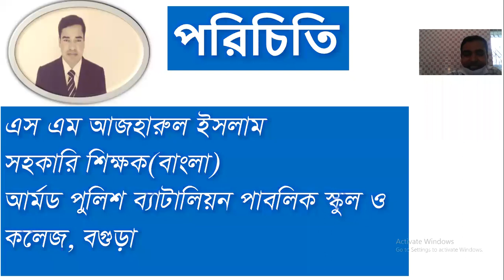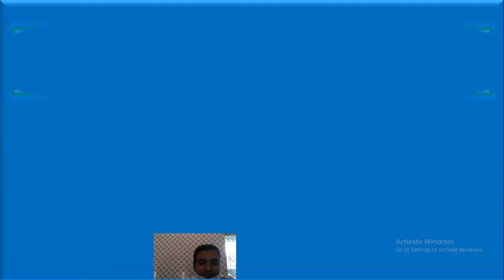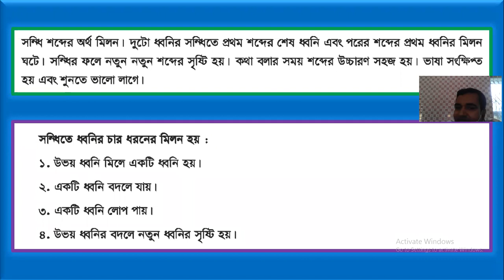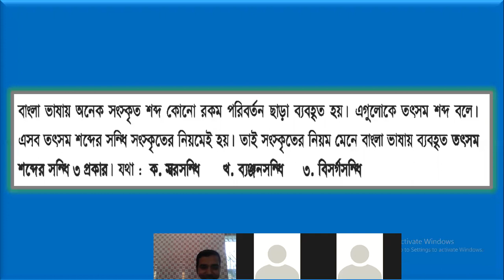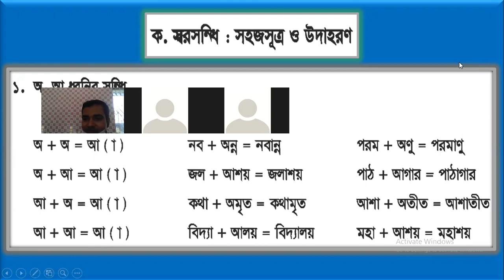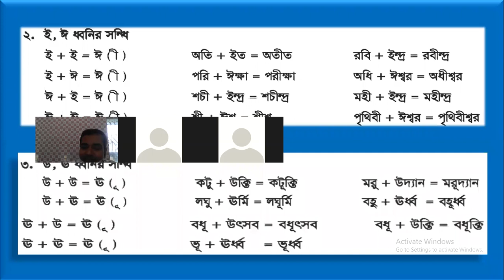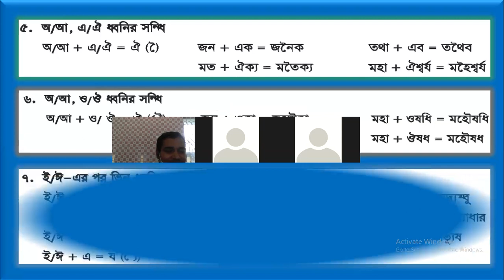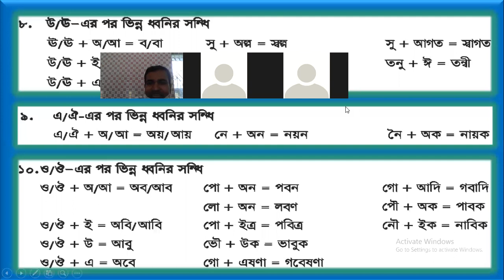Class 8,Bangla 2nd Paper.(Sondhi).Azhar Sir